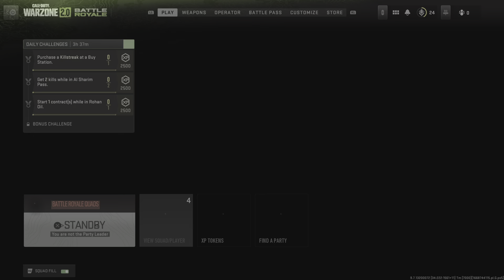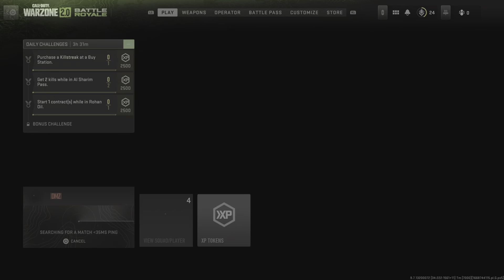Call of Duty: Warzone 2.0 is ridiculously fun with friends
Do not ask where the campaign is I'm working on it. Anyways this was extremely fun even if I suck. This was also the first match we've done so it was all new to us. Hope you enjoy and maybe there will be more of this.